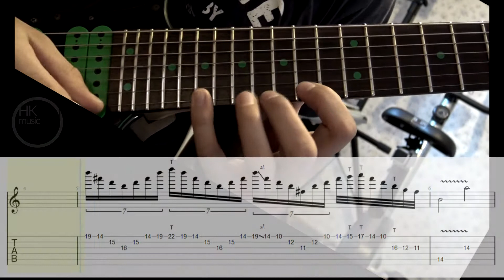B minor/B Mixolydian b6 - Melodic Shred Solo